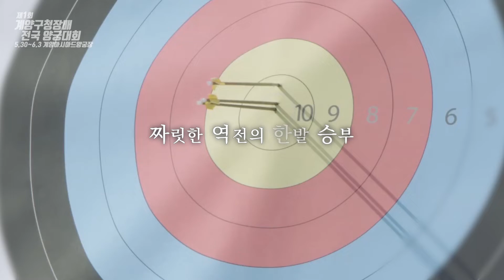제1회 계양구청장배 전국 양궁대회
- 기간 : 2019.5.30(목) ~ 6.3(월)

 -  네이버 TV 결승,4강전 생중계 : 개인전 6.2(일) 14시,
                                                           단체전 6.3(일) 13시 30분

 - 장소 : 계양아시아드양궁장 (계양구 봉오대로 855)

 - 참가대상 : 일반부, 대학부, 고등부

 - 경기종목 : 올림픽라운드 70m 남녀 개인전, 단체전

 - 주최 주관 :  인천광역시 계양구

 - 후원 : 인천광역시. 대한양궁협회, 인천광역시양궁협회